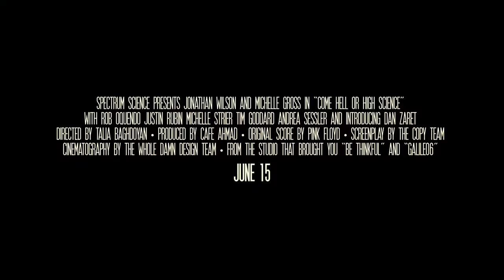Trailer: Come Hell or High Science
Answering MM+M's call for an original movie representing the agency, our science-loving specialists unleashed their killer instinct.